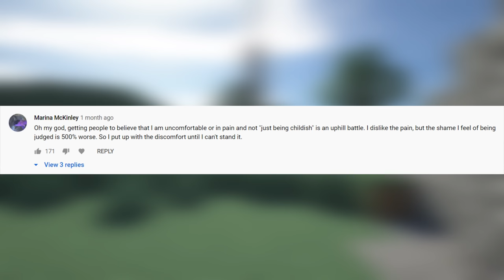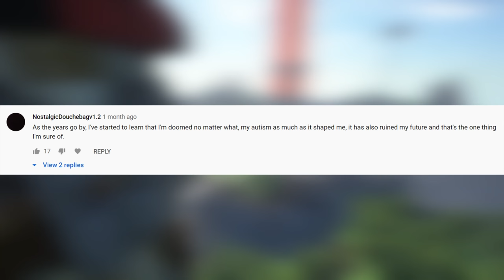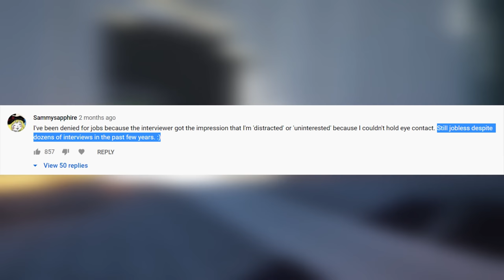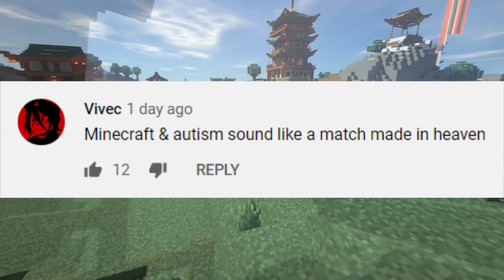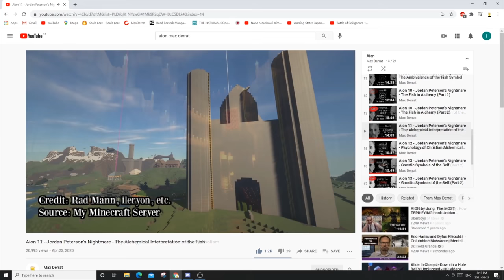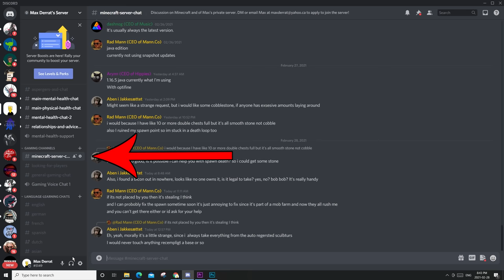I Need to Talk About the Mental Health of My Community...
Above all, the type of comment people tend to leave me centers around the struggles they have had with mental illness, and how they don't see anyway out of it. It gets bloody depressing after a while. I wanted to do something that might help address these problems in a concrete way. As concrete a way that I can do at the moment, that is... and it involves Minecraft. :P